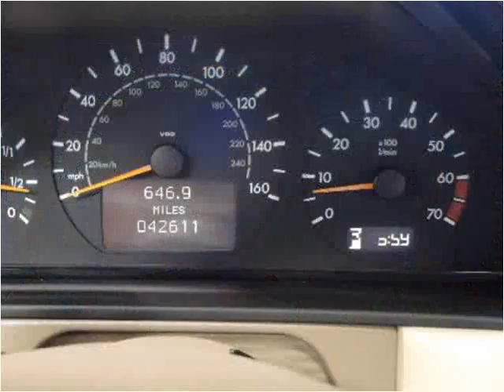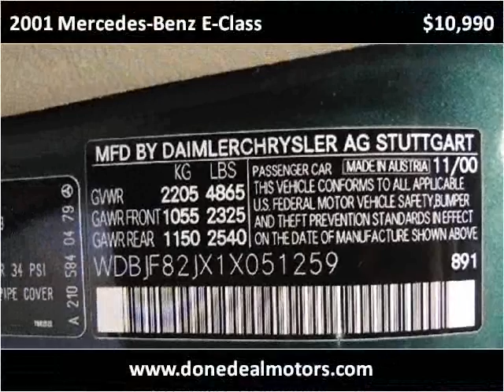2001 Mercedes-Benz E-Class Used Cars Canton MA